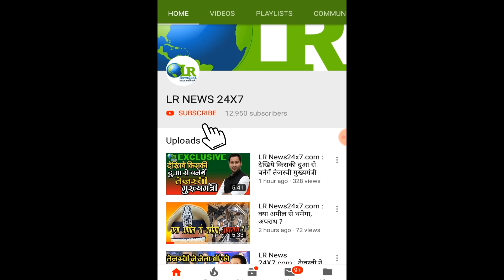LR News24x7.com : गोरखपुर में योगी ने जिस डॉक्टर कफील खान को जेल भेजा आज वही मुजफ्फरपुर...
LR News24x7.com :
गोरखपुर में योगी ने जिस डॉक्टर कफील खान को जेल भेजा  आज वही मुजफ्फरपुर में गरीबों का बना मशीहा
muzffrpur me doctor kafil khan bane mashiha#